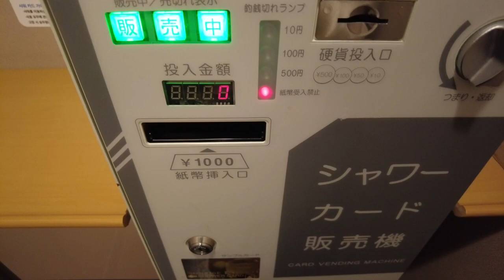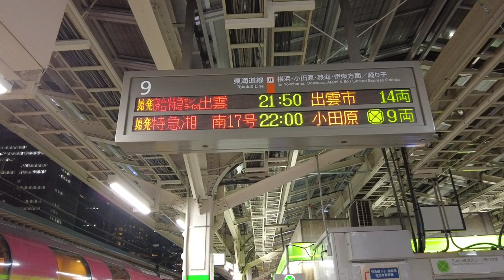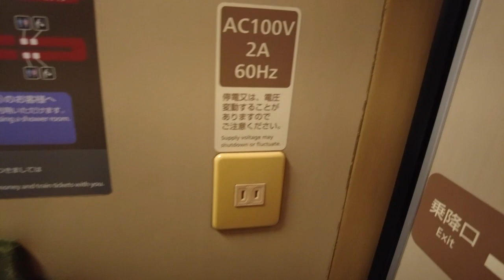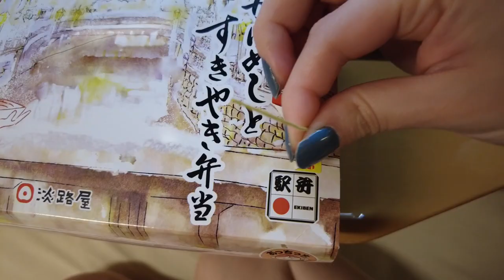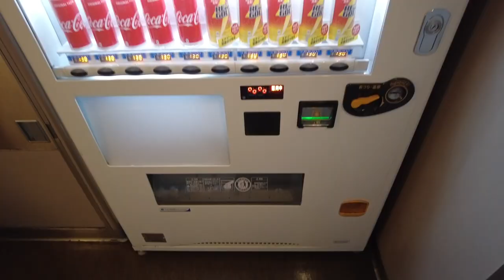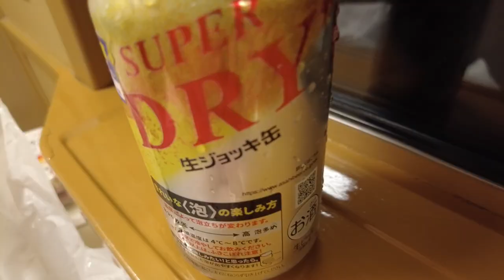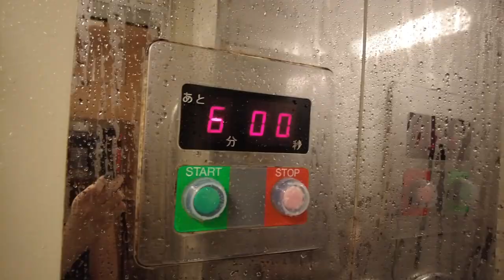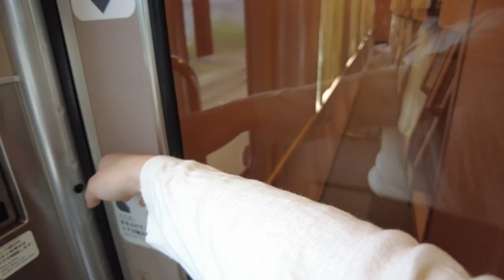Cheapest Private Room on Japan's Overnight Sleeper Train😴 8 Hour Trip from Tokyo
Sunrise Express Izumo & Seto is Japan's overnight sleeper train which runs everyday. This time, I stayed the cheapest private room called “Solo” from Tokyo to Okayama Station. It was 8.5 hours travel. "Solo" room was smaller than "Single" room which I stayed last time. It has only one bed, not even a table, so if you don't like small space, I recommend you book "Single" room!

💰Price(Solo room):
20,370JPY ($145/€136)

0:00 Introduction
0:25 Train Arrival
4:08 Room Tour
6:40 Eating Bento Box
8:56 Train Tour 1
10:23 Beer Time
11:51 Getting Ready to Sleep
12:19 Good Morning
13:02 Taking a Shower
15:06 Train Tour 2
16:12 Okayama Station